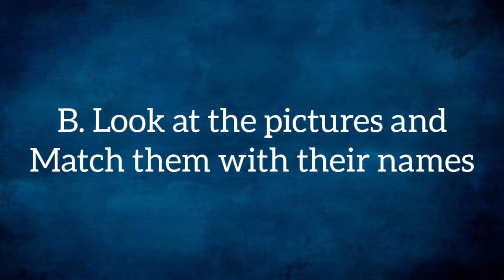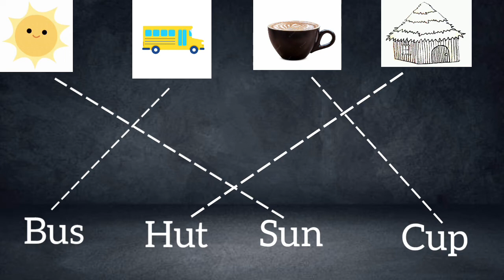2nd | Eng | Chap No 4.5 | Word Basket | V3 | VSchool